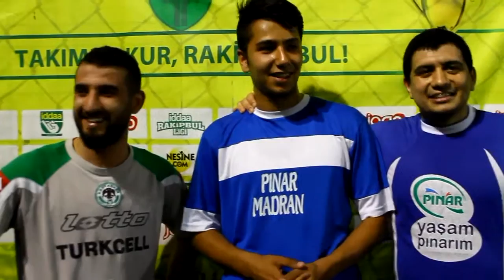İlhan Ege -Pınar Su Maç Sonu Röportaj HD / İZMİR/ iddaa Rakipbul Ligi 2016 Açılış Sezonu